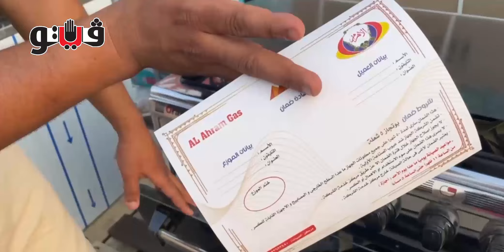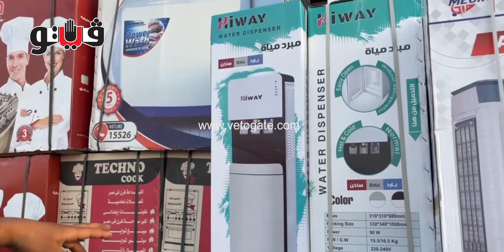سوق الغلابة، أرخص أسعار الأجهزة الكهربائية الجديدة بسعر المستعمل